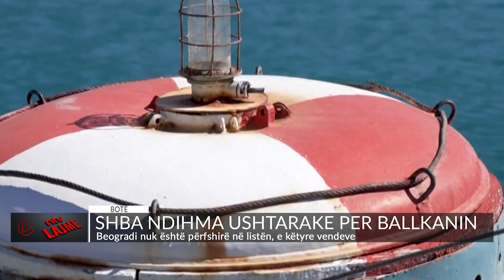Beogradi nuk është përfshirë në listën, e këtyre vendeve